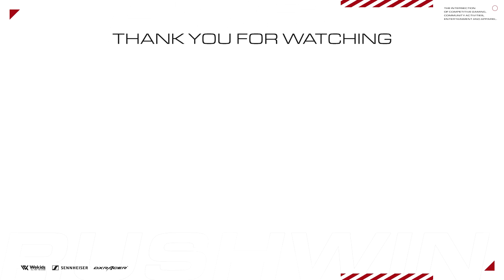【CoD:WARZONE】ハセシンまた消される？ハセグリコンビで大量キル優勝！